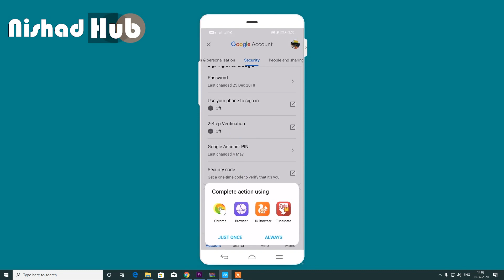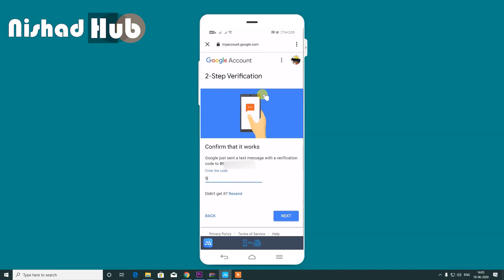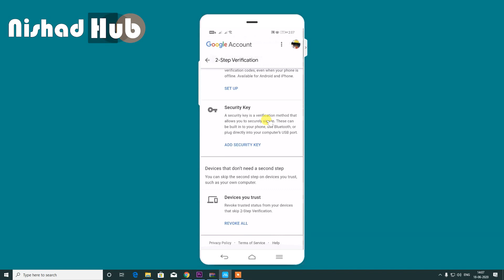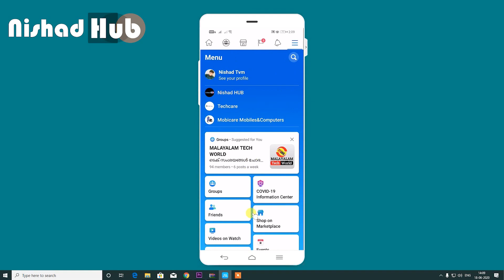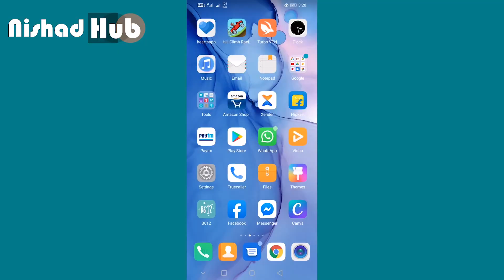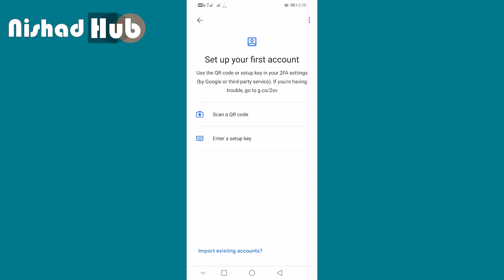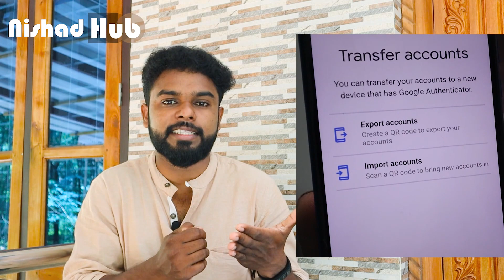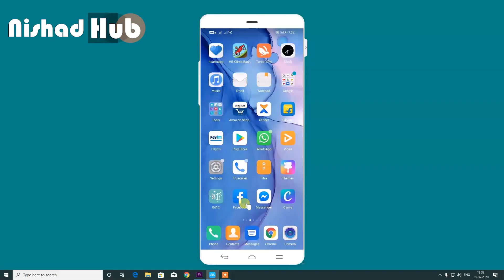Two Factor Authentication അറിയേണ്ടതെല്ലാം | Mail ID|Facebook|Instagram|Twitter|Whatsapp Protect All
സോഷ്യൽ മീഡിയ അക്കൗണ്ടുകൾ എന്നെന്നേക്കുമായി നഷ്ടപെടണ്ട എങ്കിൽ  ..

When we use two-factor authentication we have few options like OTP, Recovery code, Authentication app, Etc. In this video, I am explaining how we can use all of these methods and what do we need to know before using these methods to protect our accounts.

00:00 intro
02:16 How to Set up Two factor Authentication in Gmail
05:34 Google authenticator app
06:10  How to Set up Two factor Authentication in Facebook
06:39  How to Set up Two factor Authentication in Instagram
07:02   How to Set up Two factor Authentication in Twitter
07:21  How to Set up Two factor Authentication in WhatsApp
07:57 How to use Google Authenticator app safely (Before using Google authenticator app)

Query solved
How to use two-factor authentication for Gmail
How to use two-factor authentication for Instagram
How to use two-factor authentication for Facebook
How to use two-factor authentication for WhatsApp
How to use Google authenticator
Two-step verification Explained in Malayalam